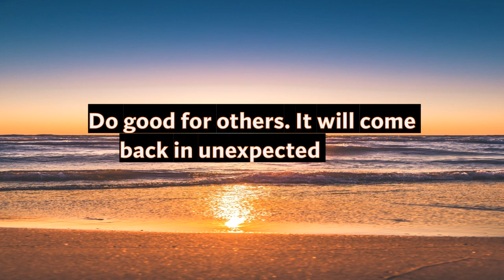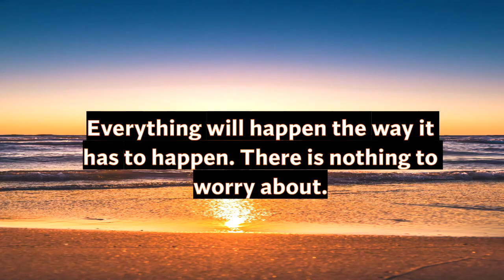Universe & Angels message for you🦋. They have a big plan. It's a sign for you. See this Now!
Love & Light!!

God Says :- You Are Doing Big Mistake To Ignoring Me👉 Just Click It!
Archangel CHAMUEL message for you. You will find when it's for you. Universe & angels. It's a sign.
Archangel GABRIEL message for you. You will find when it's for you. Universe & angels. It's a sign.
Archangel RAPHAEL message for you.
📞💲 MONEY IS CALLING! THE ANGEL OF ABUNDANCE WILL GIVE YOU A FINANCIAL MIRACLE SAY THIS MONEY PRAYER!
GOD MESSAGE 15 SEP 2021 😇 | DON'T IGNORE
Archangel Michael has a message for you. You will find this video when it's for you.
GUARDIAN ANGEL message for you.
🌈 universe message ✨🎉miracles happen overnight ✅🦋🧚💖💰💸💫it's a sign Law of attraction Believe Manifest
God Sign:- Any Finger That Will Like This Will Get So Much Money Soon💸 Or Receive Very Good News🙌✨🙏
💌 God Is Trying To Tell You Something ✨ Pay Attention😇
📞This message has been trying to reach you... God is Saying to You Today 😍🙏.
🌈Universe message - action plan 😇 555 Angel Blessings 🥳🤑💸🧚🦋 Believe manifest 🎉law of attraction 🎁💌🔥💫
God Send This Message Urgently For You 😇 Listen Fast 🦋 God Message For You (180
GOD IS SAYING YOU BELIEVED, DESPITE THE SITUATION BECAUSE OF YOUR FAITH I AM GOING TO BLESS YOU
🌈universe message for you🦋angelic🎁1111 blessings for you 🧚it's a sign loa Law Of Attraction sign
Any finger touch this will receive lord Krishna's (laddugopal) blessings ❤
11:11 Lord 🤗Krishna urgent⚠message for you🔥doors are going to open for you
God's message for you today | 𝓓𝓞𝓝'𝓣 𝓘𝓖𝓝𝓞𝓡𝓔 Once You Do THIS, ALL PRAYERS WILL BE ANSWERED.
✞ Jesus Christ Wants Your 2 Minutes🦋😇 Open This Message Now!!💖 | Lord Helps (90)
📞 11:11Receive incredible news🌈 Universe message 🎁🧚Angelic blessings 🥳Believe
🛑Stop URGENT message from god don't skip him | God's message for you today | Universe message 💌❤️
💞Shiv Shakti💞is Trying To Reach You🔴Don't Ignore Them
God Says : I am in favour of YOU💖💥 God's message for me today😍 Open It Now !!🔥
🛑Stop Scrolling !! God is Opening Doors For You! - Don't ignore Him 👆 | Lord Helps (87)